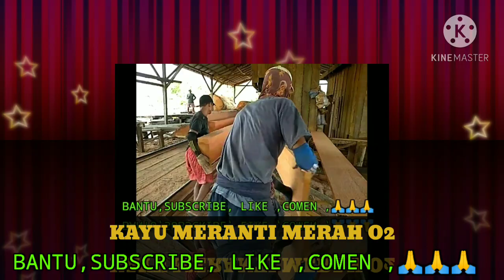Sawmill.penggergajian Kayu meranti merah woodworking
ASALAMULAIKUM. sebelum nya terima kasih banyak telah sudi berkunjung ke chanel ini, Video ini adalah tentang segala kegiatan dalam kerja, saya dan teman teman, semoga teman teman bisa terhibur dengan video ini dan ber manpa,at,,, Kalau teman² suka video ini, Jangan lupa SUBSCRIBE, LIKE dan SHARE, COMEN, VIDEO INI,A untuk mendukung canel ini supaya lebih berkembang, dan banyak membuat video yang lebih bayik lagi
tumbang maggu